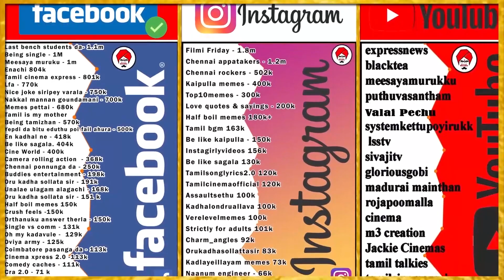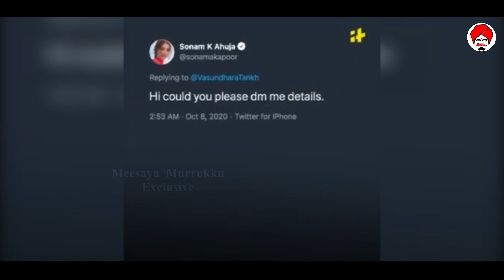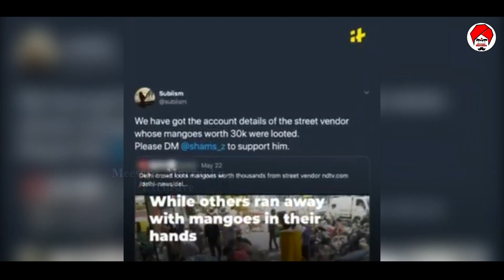கண்ணீரில் முதியவர்.. காத்திருந்த இன்ப அதிர்ச்சி l MeesayaMurukku